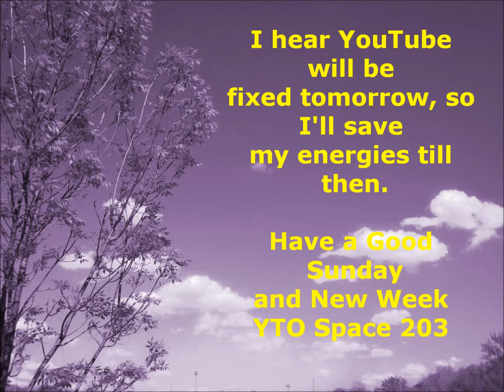YTO 203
YouTube is not working rightly, so I will make a video tomorrow and fill this space for today with a 'number' 203

Song:  The long road home B